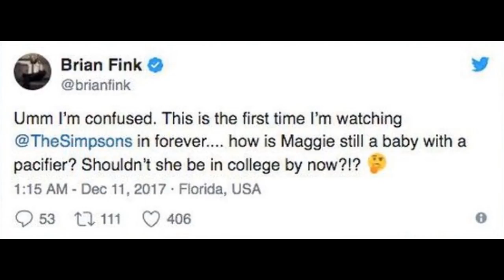Los creadores de los Simpson explican por qué Maggie sigue siendo una bebé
El presentador de radio estadounidense Brian Fink se sintió confundido a la hora de volver a ver la famosa serie Los Simpson: tras tantos episodios, la hija más pequeña de Homero y Marge, Maggie Simpson, sigue siendo una bebé que no se separa de su chupete. Fink planteó la duda ante los propios creadores de la serie, a través de Twitter. "¿No debería estar en el colegio ya?", preguntó. La respuesta no se hizo esperar, aunque no satisfizo ni a Fink ni probablemente a muchos otros aficionados de Los Simpson. Desde la cuenta oficial de la serie contestaron: "Esto es la magia de Los Simpson". Maggie Simpson ha aparecido en la serie a lo largo de sus casi 28 años de existencia, pero sigue siendo una bebé de un año. Otros protagonistas tampoco han cambiado de edad.

~ Alfredomatta